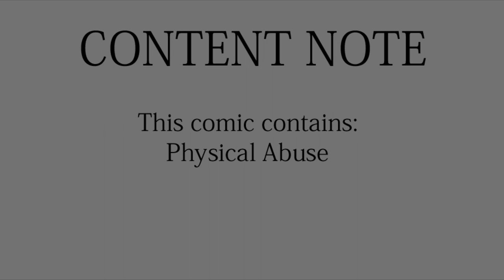Dirk's New Hat: Homestuck Comic Dub | VoFT Dubs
Sadstuck to ruin your days with.